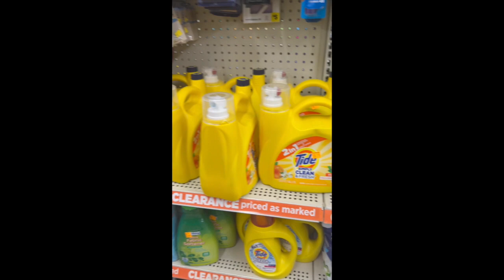Dollar General **CLEARANCE EVENT** IS BACK!! June 9 to 11!